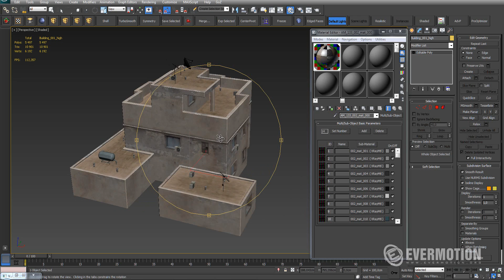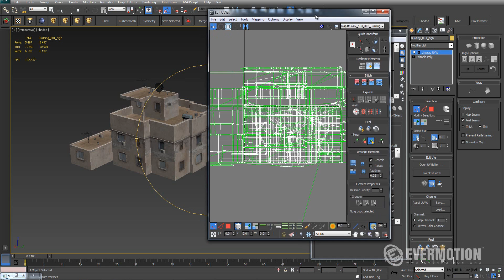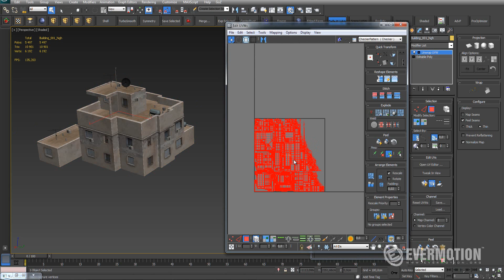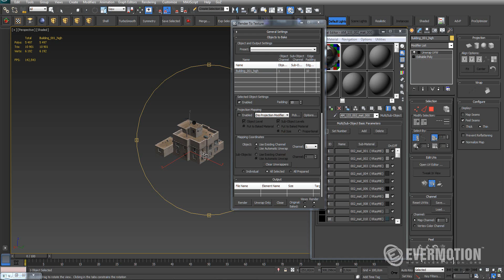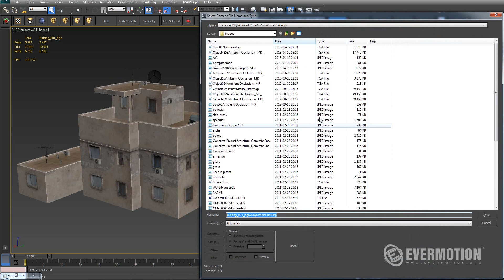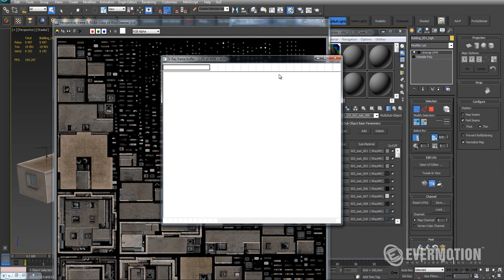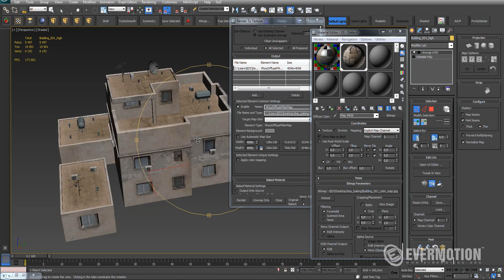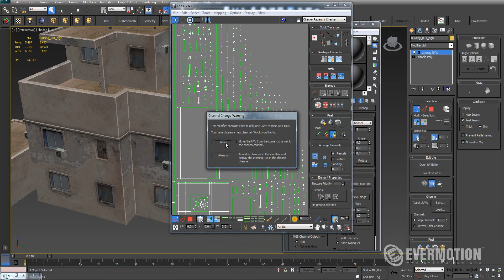Tip Of The Week: uv channels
In this video I will show you how to bake maps from one uv channel into other as well as how to convert lots of maps into one big texture.